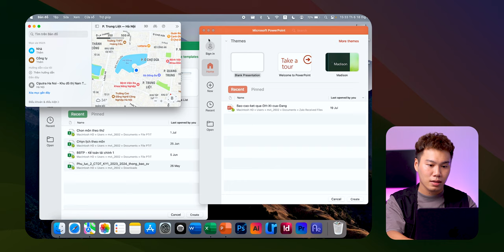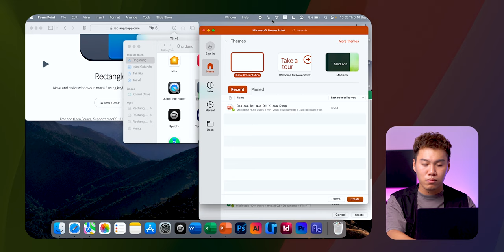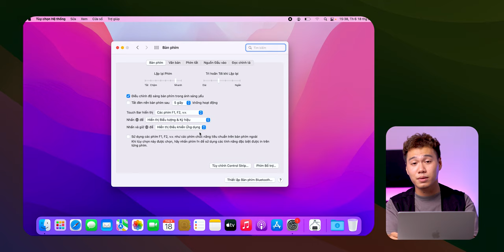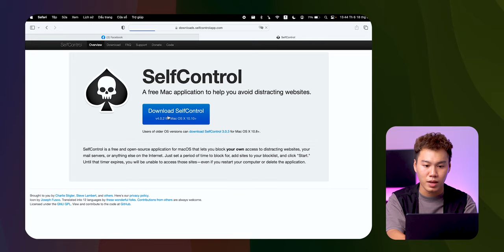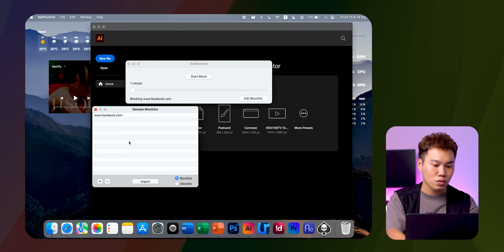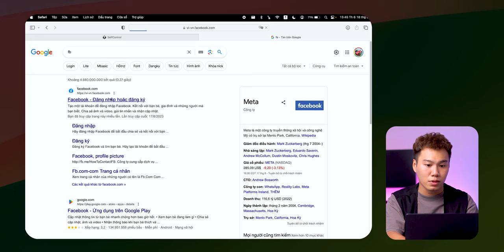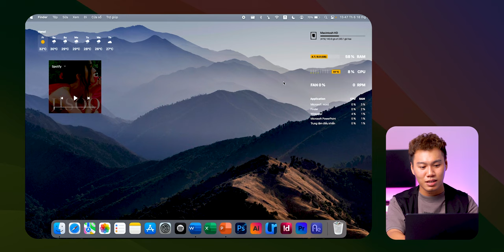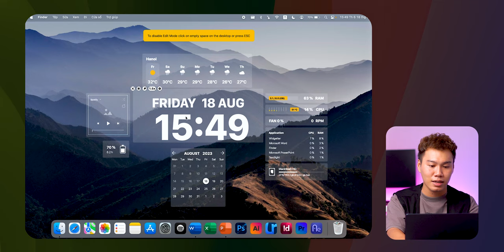App bạn cần TẢI NGAY trên Mac để gia tăng HIỆU SUẤT CÔNG VIỆC (P1)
Nếu bạn đang muốn chia nhiều cửa sổ để làm việc trên Mac hay muốn có nhưng widget tiện lợi ngay trên màn hình chính? Hãy cùng xem ngay một số app cực kì hữu dụng dành cho macOS ngay nào 😁
00:00 Mở đầu
00:12 intro
00:21 Rectangle Mac - Sắp xếp cửa sổ làm việc
02:35 Hiển thị phím F1, F2,. trên Touch Bar
03:54 SelfControl - Phần mềm chặn trang Web
06:40 Thêm Widget trên Mac
08:38 Kết